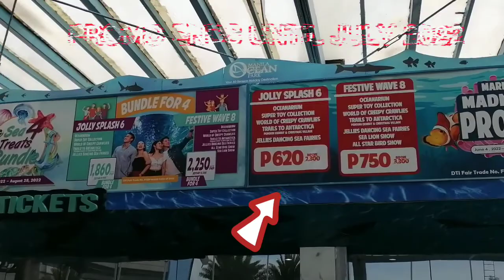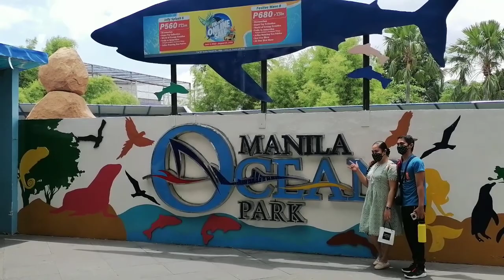OCEANARIUM/OCEAN PARK MANILA for the 1ST TIME,PART 1,THE AQUARIUM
THE BEST TIME HERE IN MANILA IS TO GO TO THIS ATTRACTION... I CAPTURED FIRST THE UNIQUE AND DIFFERENT SPECIES OF FISH IN ONE ROOF...
LET'S GO.. ENJOY THIS BEAUTIFUL FISHES

GODBLESS